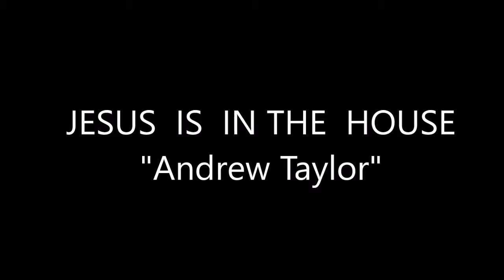BETHEL-GRACE FREE WILL BAPTIST CHURCH-Pastor Rick's grandsons, Ryan and Andrew